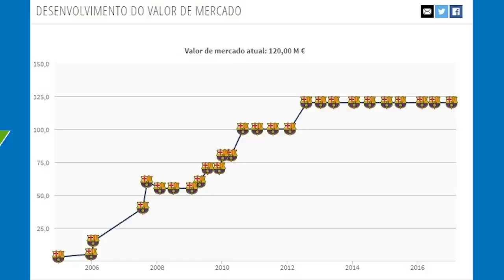MESSI OU CRISTIANO RONALDO? (2.0) - POLÊMICAS VAZIAS #52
Polêmicas Vazias 52! Muita coisa aconteceu depois da primeira análise do Formiga sobre os dois maiores jogadores do futebol atual. Será que influenciou na opinião dele? Quem é melhor, Cristiano Ronaldo ou Messi? Dá o PLAY pra conferir todos os detalhes!

Tem alguma polêmica que você quer ver sendo discutida aqui? Deixa nos comentários sua sugestão! Toda sexta-feira terá uma nova polêmica.

Receba notícias, vídeos, memes e avisos de gol do Barcelona e Real Madrid no Messenger